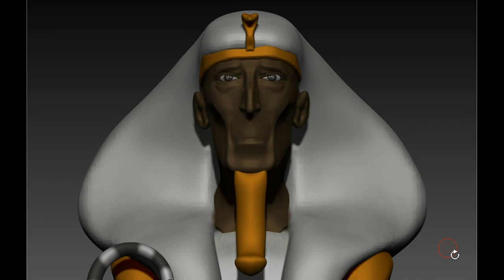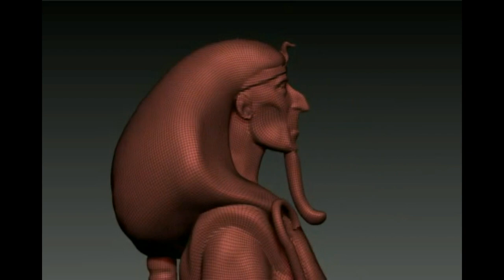Zbrush 2020 обзор модель ФАРАОН